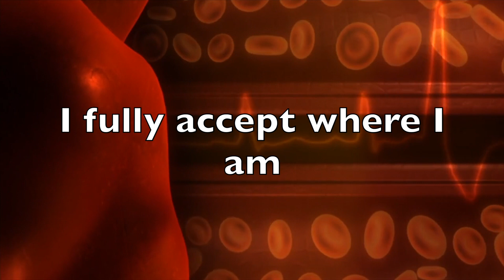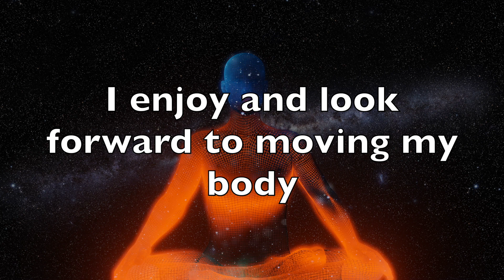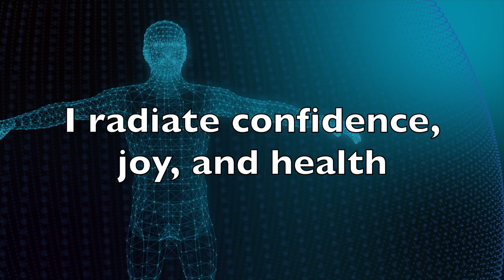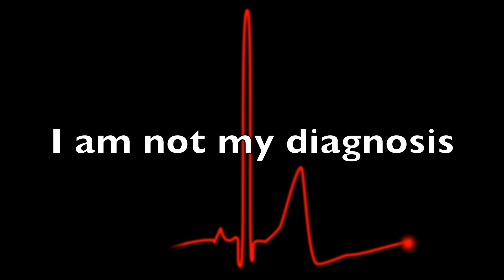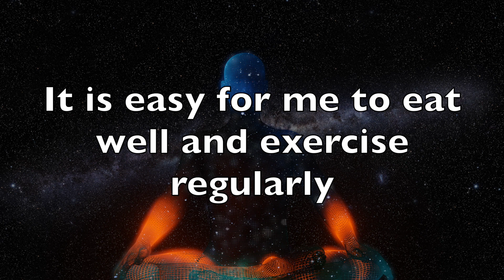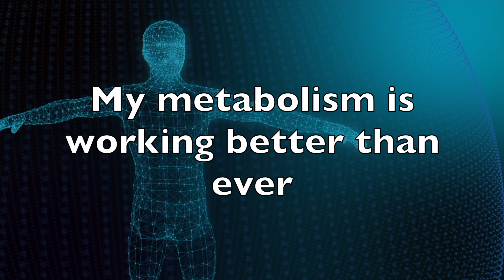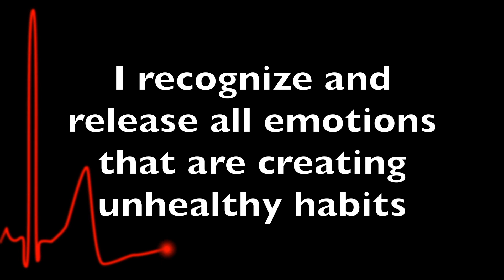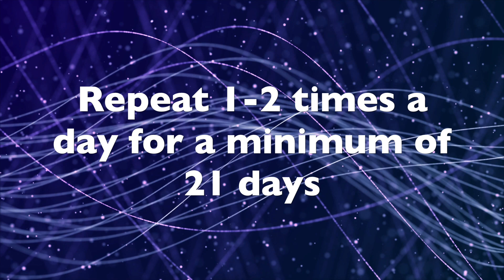My HEALTH Affirmations | Reprogram Your Mind | Healing Affirmations Meditation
In this video I'm going to guide you through these affirmations for  health, wellbeing, and healing to help you reprogram your mind for optimal health and healing. Research shows that when you have a positive mindset about your health you are more likely to have positive health outcomes, so this video is made to help you achieve that! Enjoy these healing affirmations and let me know how they impact your life!